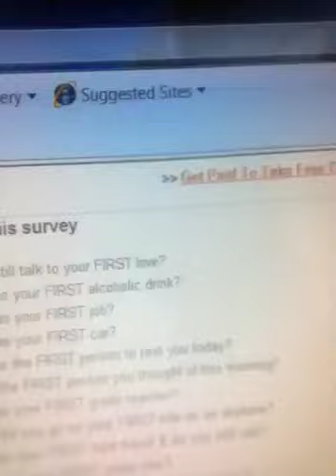FIRSTS for me TAG/Survey!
Yeah, one of those old myspace surveys lmao! Hehe. I used to do these a looooooot. XD
I tag ailyxxxfashion and OhJeiArh to do this tag/survey! :D

Do you still talk to your FIRST love?
What was your FIRST alcoholic drink?
What was your FIRST job?
What was your FIRST car?
Who was the FIRST person to text you today?
Who is the FIRST person you thought of this morning?
Who was your FIRST grade teacher?
Where did you go on your FIRST ride on an airplane?
Who was your FIRST best friend & do you still talk?
Where was your FIRST sleep over?
Who was the FIRST person you talked to today?
Whose wedding were you in the FIRST time?
What was the FIRST thing you did this morning?
What was the FIRST concert you ever went to?
FIRST broken bone?
FIRST piercing?
FIRST foreign country you've gone to?
FIRST movie you remember seeing?
When was your FIRST detention?
Who was your FIRST roommate?
If you had one wish, what would it be?
What is something you would learn if you had the chance?
Did you marry the FIRST person to ask for your hand in marriage/ you asked to marry?
What was the first sport you were involved in?
What were the first lessons you ever took?
What is the first thing you do when you get home?
Who do you think will be the next person to post this?